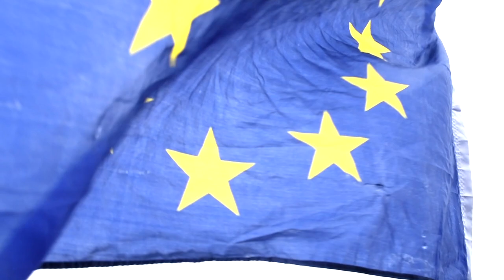Leamington Democratic Demonstration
Leamington demonstration protesting against the shutdown of Parliment where over 600 people from all political parties joined stating this is the most undemocratic action in our time. See My Page for Pictures. A Coventry & Warwickshire Photographer.